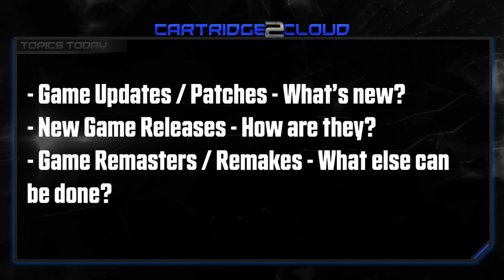Cartridge 2 Cloud Ep5 - New Patches, Game Releases and Remakes?